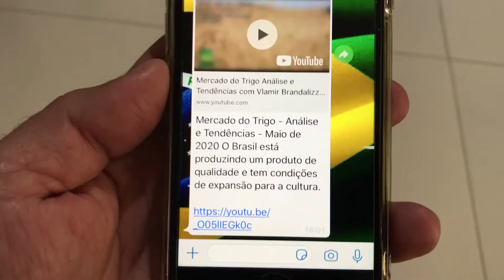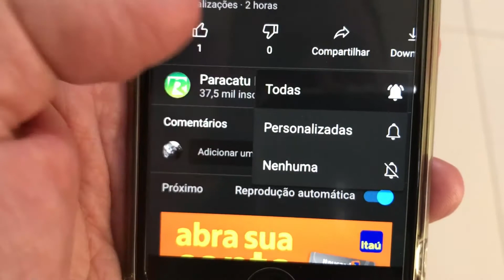Quais são as lacunas que ainda existem sobre o conhecimento da ÁGUA?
No 3º e último episódio da série sobre a conservação e manejo da água, a pesquisadora Raquel Prado, falou sobre as lacunas que ainda existem sobre o conhecimento da água no Brasil.